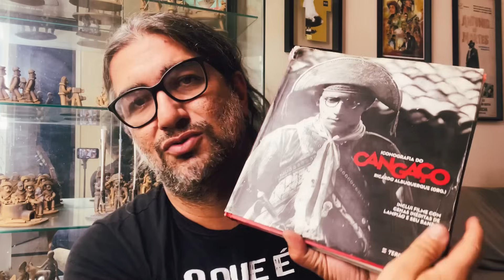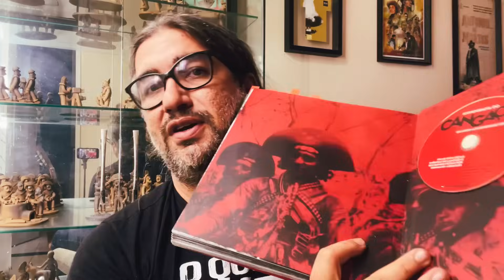DETALHES NAS FOTOS DO CANGAÇO | CNL | 1390